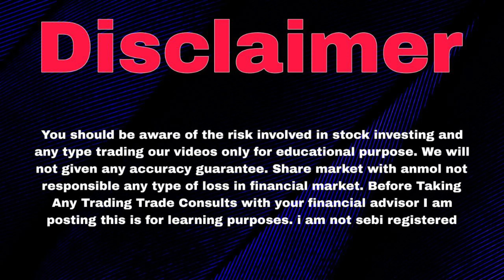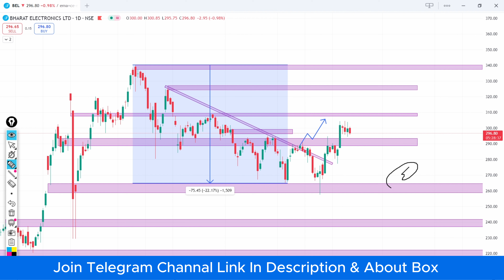Bel Share Latest News | Bel Share Price | Bel Share Target | Bel Share Latest News Today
Topics :-

bharat electronics share today news
bharat electronics share tamil
bharat electronics share telugu
bharat electronics limited share target price bharat electronics limited share news